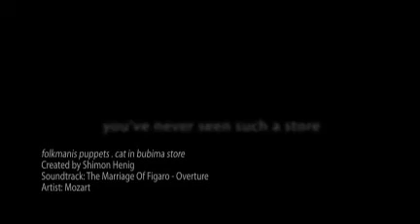folkmanis puppets . cat in bubima store בובימה צעצועי עץ בובות תיאטרון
בובת חתול לתיאטרון בובות יכולה לשמש להצגות רבות. כמו  החתול במגפיים,  יש המון סיפורים עם חתולים.  אצלינו בחנות BUBIMA תוכל למצוא המון בובות להמון סיפורים
Stuffed cat puppet can be many shows. As Puss in Boots, there are lots of stories with cats. Werbung BUBIMA store you can find lots of stories and lots of dolls